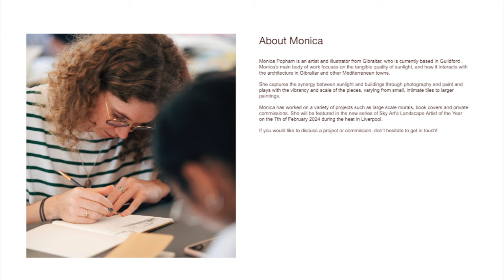​Gibraltarian artist Monica Popham will feature on Sky Art’s Landscape Artist of the Year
Gibraltarian artist Monica Popham will feature on an upcoming episode of Sky Art’s Landscape Artist of the Year.

The episode was filmed last summer in Liverpool. It will air on the 7th February on Sky Arts. Monica said she was excited to be part of the show, as she's a fan of it.

She spoke to our reporter Michael Beltran about her time on the show, but kept tight-lipped about her finished piece.